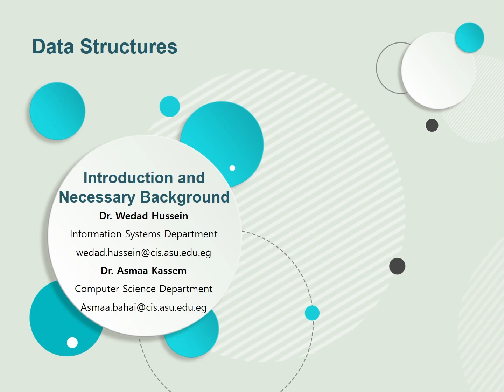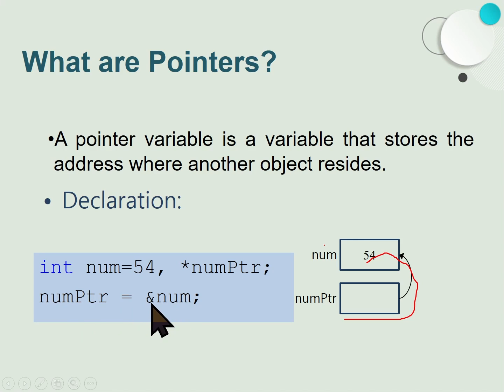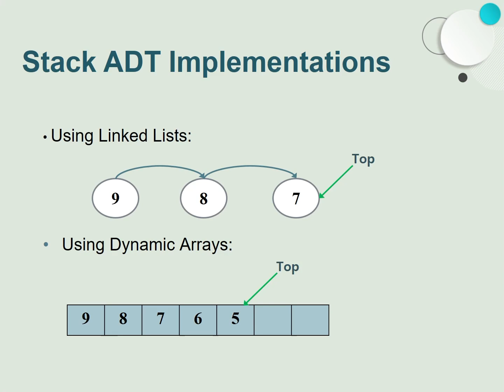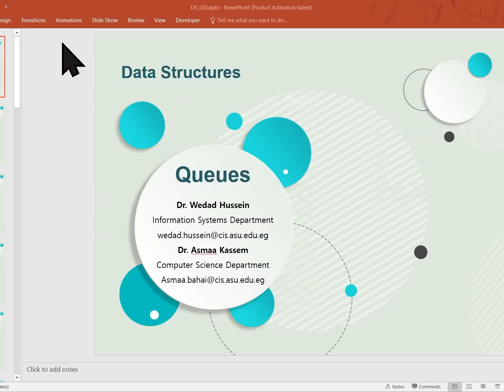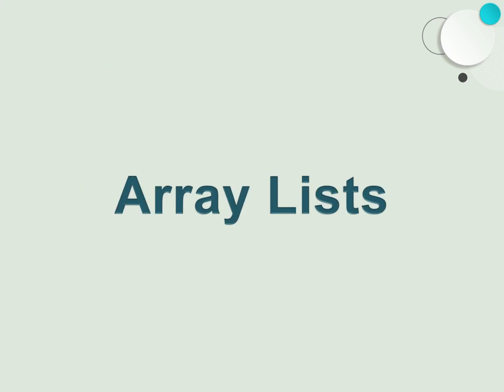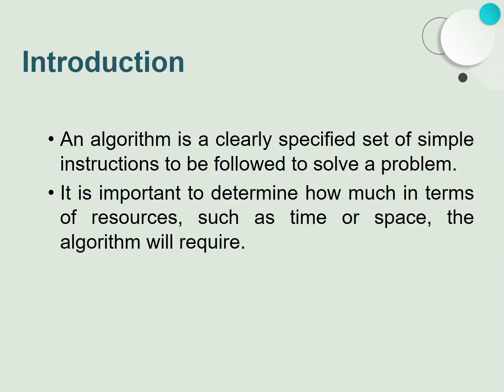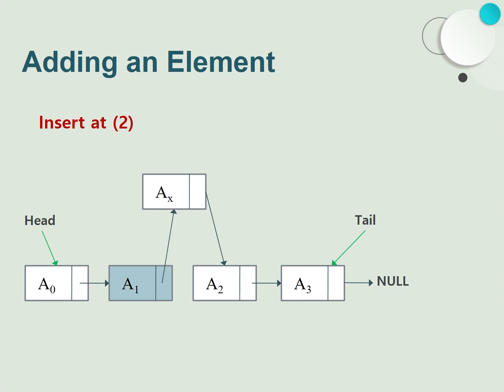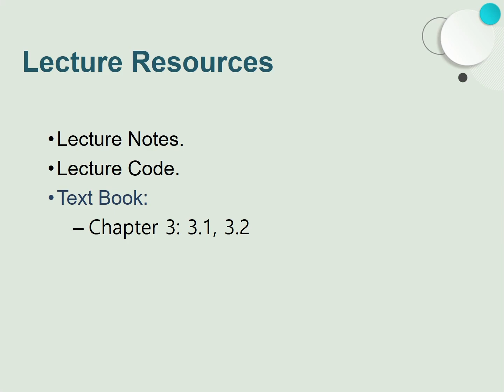Data Structures Revision part 1 | FCIS ASU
لو عندكو اي سؤال ممكن تكلمني على مسنجر هتلاقي الفيسبوك بتاعي تحت